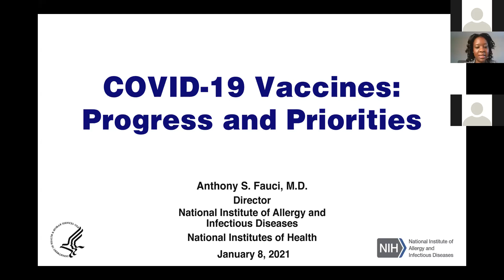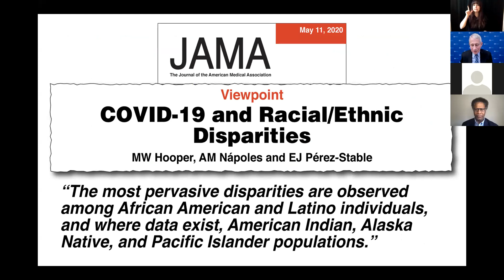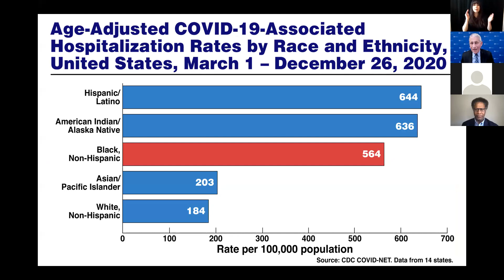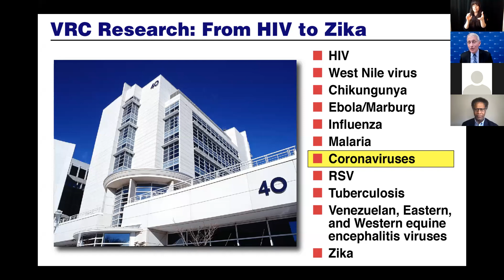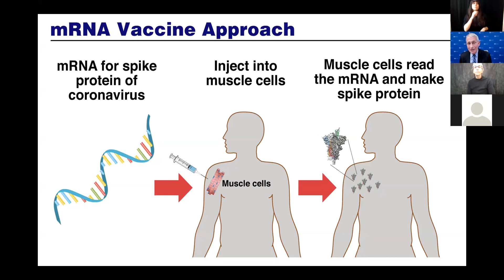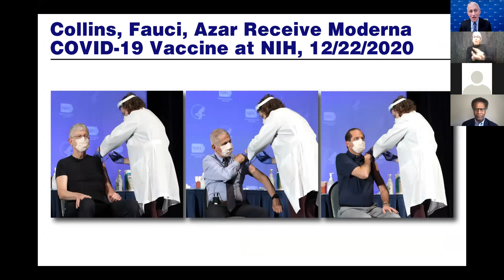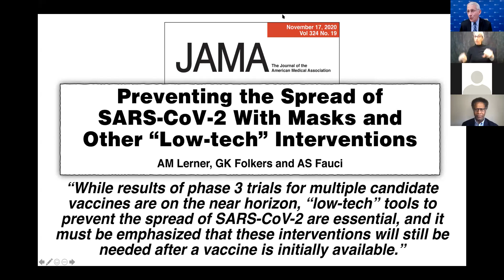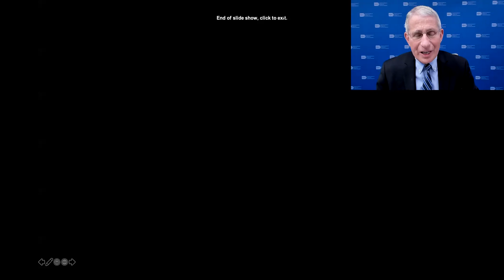Facts & Faith, A Virtual Conversation with Dr. Anthony Fauci